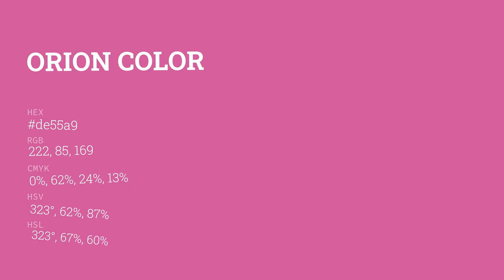Orion color de55a9 hex color - Red color - Cool color de55a9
What color is Orion ? de55a9 hex color - Red color - Cool color de55a9

Hex de55a9 Color Code is also known as Orion color.

Hex de55a9 Color code in RGB color code model is created after adding 87.06% red color, 33.33% green color and 66.27% blue color.
Hex de55a9 Color code in CMYK color (process color) code model is generated after subtraction of 0% cyan, 61% magenta, 23% yellow and 12% black.